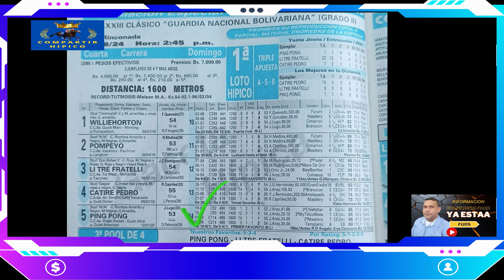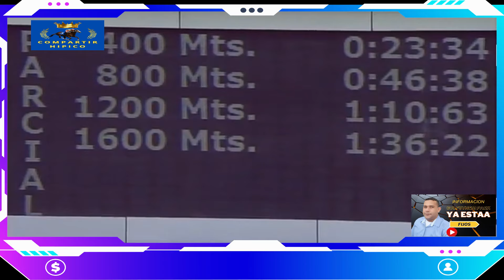UNO DE LOS MEJORES CABALLOS MILLEROS// ESTE CABALLO IRA PARA GULFSTREAM PARK???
¡Bienvenidos al canal! En este emocionante video, exploraremos a fondo la historia y las proezas de uno de los caballos milleros más destacados del hipódromo. Nos sumergiremos en su trayectoria, analizando sus impresionantes actuaciones y recordando las carreras que lo han consagrado como una verdadera estrella en el mundo de las competiciones ecuestres.

Este caballo no solo ha demostrado ser un competidor feroz en la pista, sino que también ha capturado la atención de entrenadores y jinetes de renombre. Su técnica impecable, velocidad deslumbrante y resistencia lo hacen un favorito entre los fanáticos de las carreras. A lo largo del video, presentaremos imágenes exclusivas de sus carreras más emocionantes, entrevistas con su entrenador y comentarios de expertos en el ámbito ecuestre.

Una de las grandes preguntas que nos surge es: ¿Este caballo realmente tiene potencial para competir en Gulfstream Park? Analizaremos las características de este icónico hipódromo, sus exigencias y cómo se compara el desempeño de nuestro caballo millero con otros competidores que han deslumbrado en sus pistas. Además, desglosaremos su entrenamiento actual y las estrategias que su equipo está implementando para prepararlo para este desafío.

También conversaremos sobre la importancia de los caballos en la cultura de las carreras y cómo su legado perdura a lo largo del tiempo. ¿Te imaginas cómo sería ver a este increíble caballo compitiendo en Gulfstream Park? ¡No te lo querrás perder!

No olvides darle like, suscribirte al canal y activar la campanita para estar al tanto de todas nuestras actualizaciones sobre el mundo de las carreras de caballos y los grandes campeones de la pista. ¡Únete a la conversación en los comentarios y cuéntanos qué opinas sobre este caballo y su posible paso por Gulfstream Park!

Instagran: Compartir Hipico.

SE MIEMBRO DE NUESTRO CANAL.